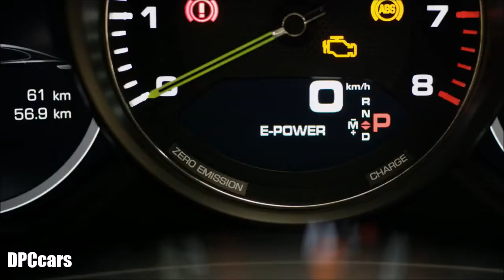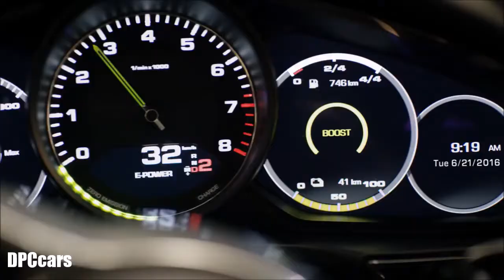Porsche E Performance Vehicles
orsche E-Performance. Our answer to the question of how fuel consumption and exhaust emissions can be reduced while at the same time delivering a heart-pounding driving experience. It is this belief that sets us apart from common conventions in e-mobility. The determination to constantly move forward. And to never stand still.